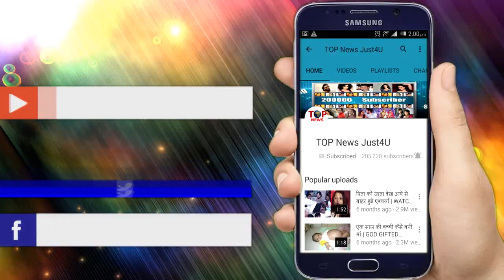YRKKH : OMG!! इस दिन AKHILESH के हाथों होगी “मौत”,पलटेगी पूरी कहानी..